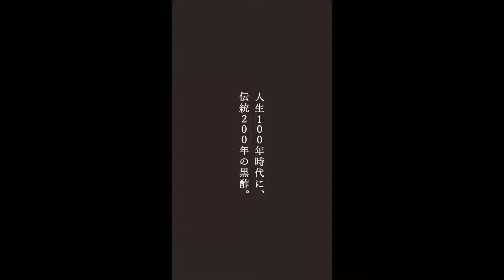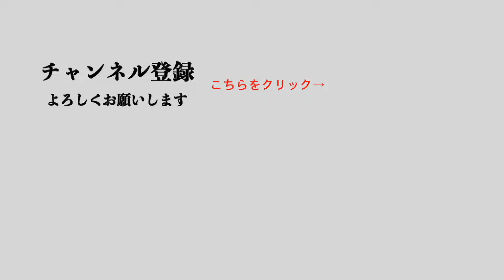第248回 ライフスタイルの変化でマーケティングが変わる？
【原田泳幸ビジネスチャンネル】毎週木曜日・日曜日１８：００〜